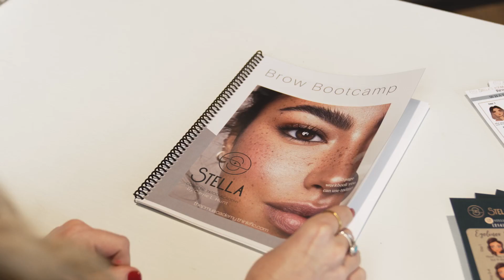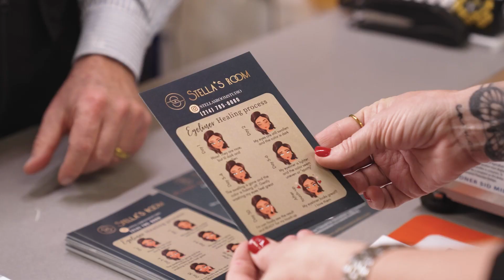Stella’s Room - a small business success story: How FedEx Office helped boost her marketing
Carrie Hunt is a mom, artist, trainer, coach and a small business owner who has spent the last 12 years perfecting her signature techniques, including training hundreds of other permanent makeup artists worldwide. She is the founder of Stella’s Room, located in Roanoke, Texas. Discover how Carrie partnered with FedEx Office to bring her marketing materials to life- and help take her business to the next level. Don't miss her story of passion and determination!